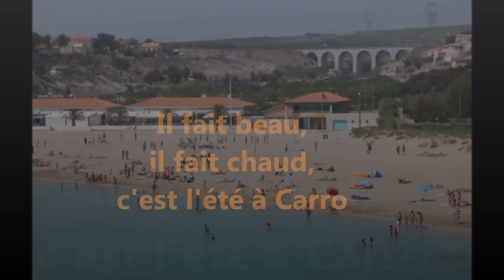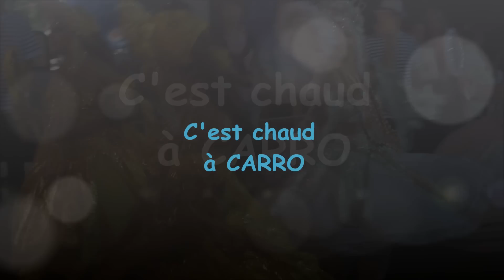Batucada Martigues 13,MJC,Batucada Fan de Boucan 84,Danse Brésilienne CARRO 21 juillet 2012